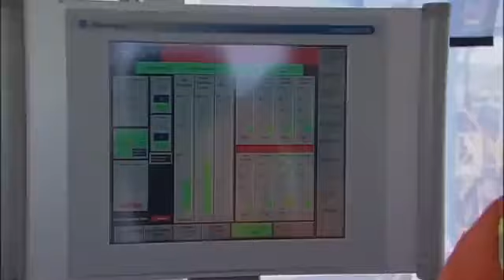Mighty Machines Season 03 Episode 10 Car Wreckers